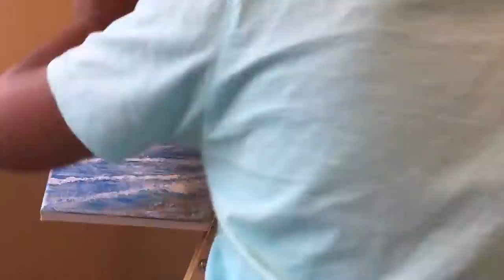'A Lovely Day at Lake Eppalock' by Lasith Kulasekara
A painting by me, Lasith Kulasekara. 12. This music is from iMovie and apple, under no copyright! :D